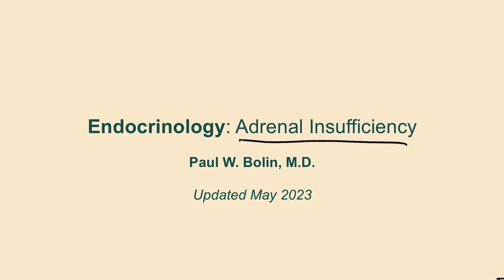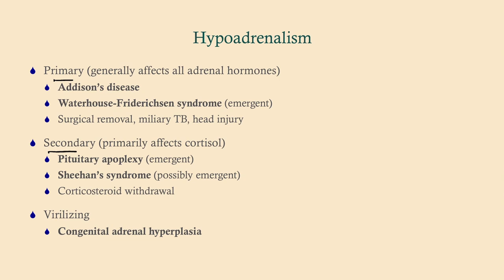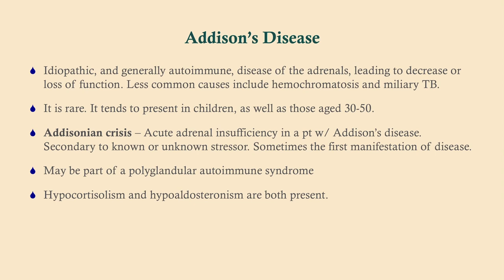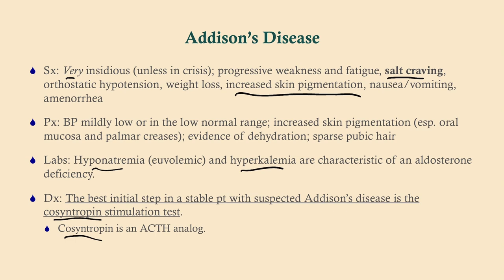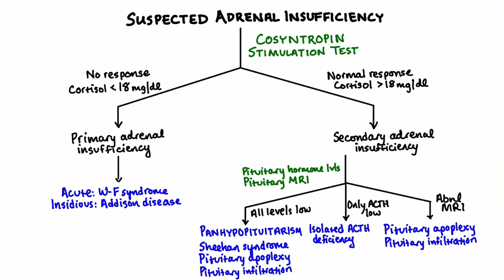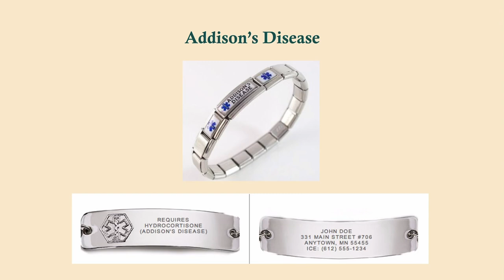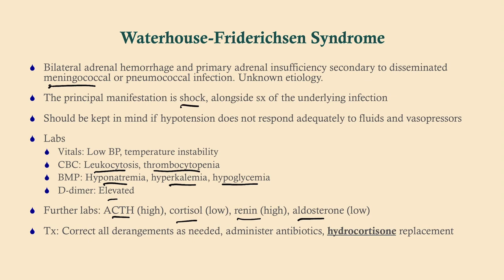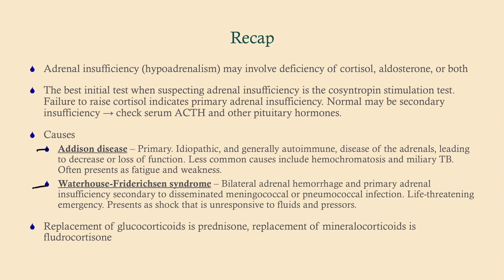Adrenal Insufficiency (updated 2023) - CRASH! Medical Review Series